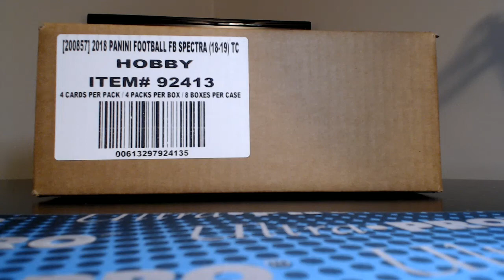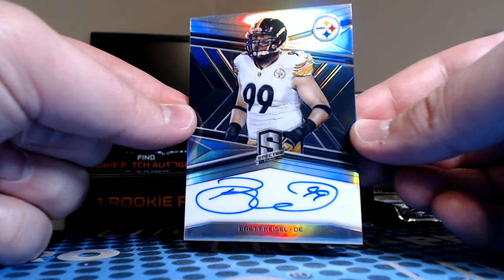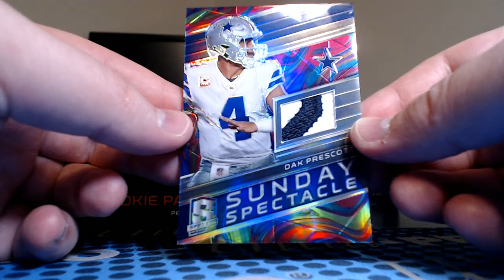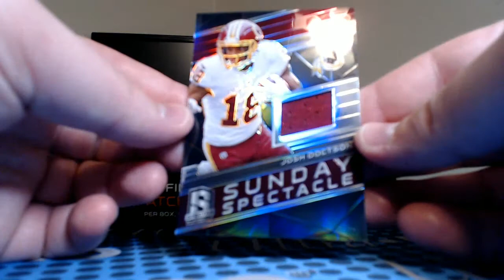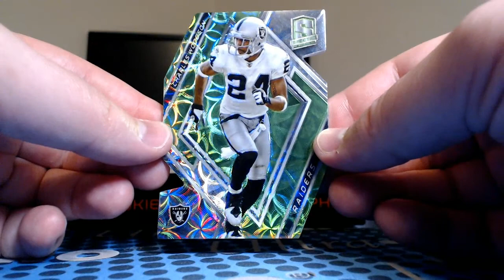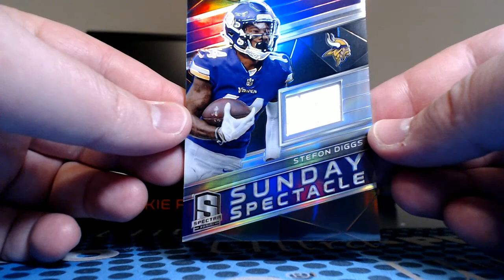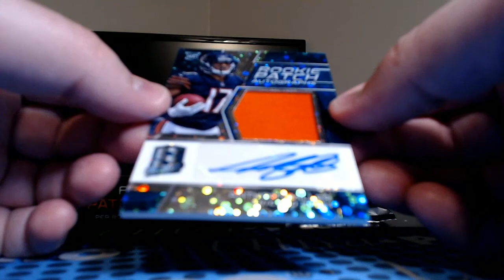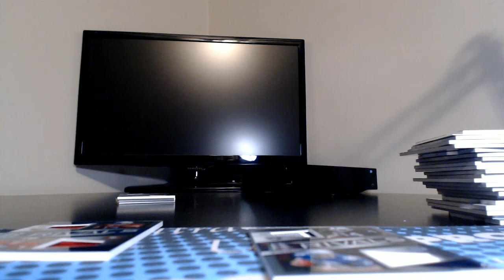Break #725 2018 Panini Spectra football, 8 box PYT #3.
For pick your team football case breaks every Monday thru Thursday (and sometimes Friday and Saturday), visit my breakers.tv room